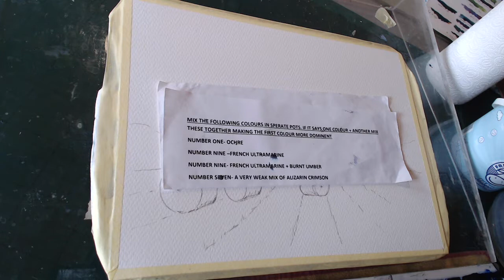How to paint a Tuscan Farm House Lesson 11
A Lovely Tuscan scene in late summer.